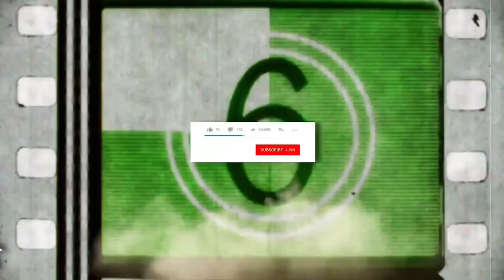اسرار مظلمة عن تين تايتنز قو !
هل كنت تعرف هاذي الاسرار ؟